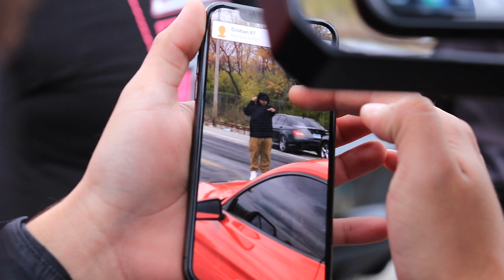MUSTANG GT VS C6 CORVETTE $2000 POT! HUGE ARGUEMENT BREAKS OUT!!